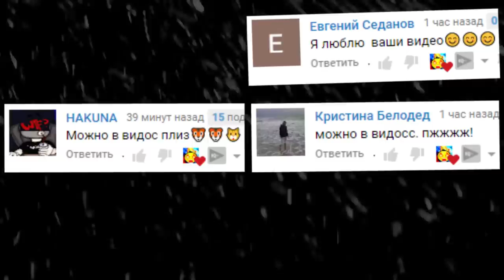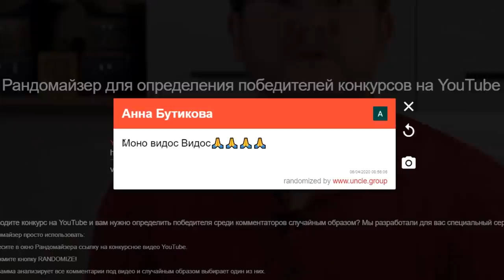ЕСЛИ УПАДЕШЬ АНИМАТРОНИКИ ТЕБЯ СЪЕДЯТ FNAF COOP ГАРРИС МОД ► Garry's Mod